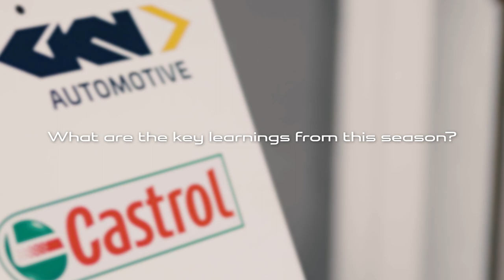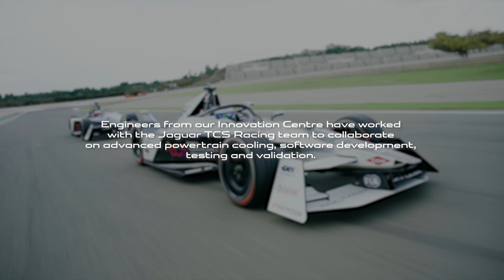Jaguar TCS Racing x GKN Automotive: season 9 wrap-up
The chequered flag brings an end to the 2022/23 ABB FIA Formula E World Championship, and another season working in collaboration with Jaguar TCS Racing.

As the team's official eDrive partner, this season has seen us continue to develop technology on the track that will help accelerate innovation for cars on the road. This includes supporting the team with powertrain test and validation expertise as well as advanced cooling technology to improve the thermal efficiency of the Jaguar I-TYPE 6.

Congratulations to both drivers and the team on another great season!